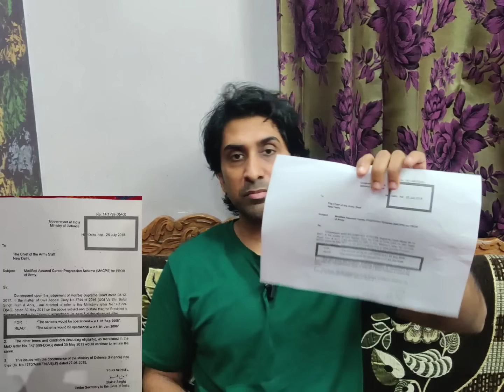वाह, OROP 3 का काम पूरा, अब एरियर 2006 से DOPT लैटर, भुगतान होगा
orop 3
orop 3 disability pension
orop 3 table for officers
orop 3 table no 7
orop 3 kya hai
orop 3 latest
orop 3 kab aayega
orop 3 latest table

18 months da arrears latest news
18 month da
18 month da news
18 months da arrears latest news 2024
18 months da arrear news
18 months da arrears
18 months da arrears kitna hoga
18 months da arrears latest news in tamil
18 months da latest news